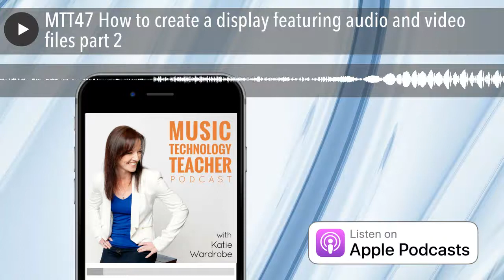MTT47 How to create a display featuring audio and video files part 2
Capture your students’ musical creativity and share it with your school community by creating an interactive display. In this episode - part two of a two-part series - I talk about the ways you can use augmented reality via the HP Reveal app (formerly k